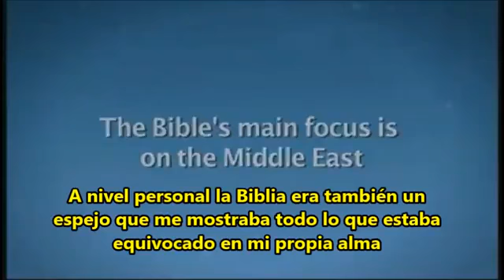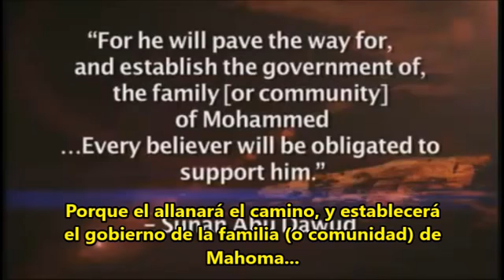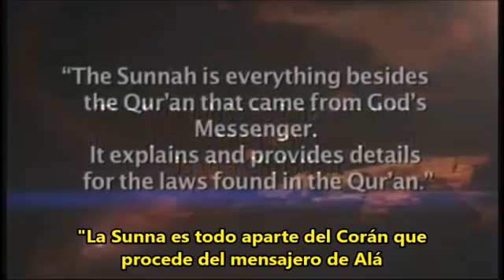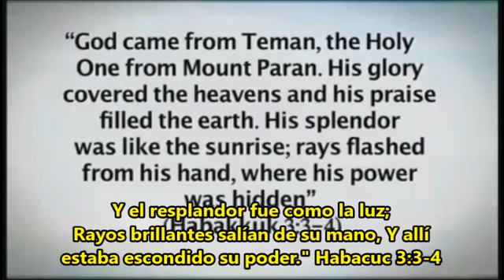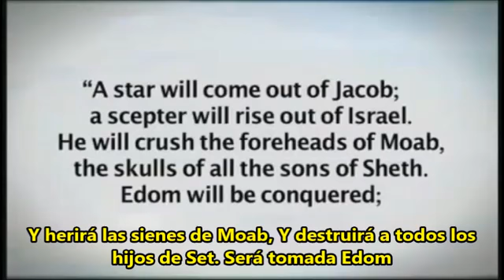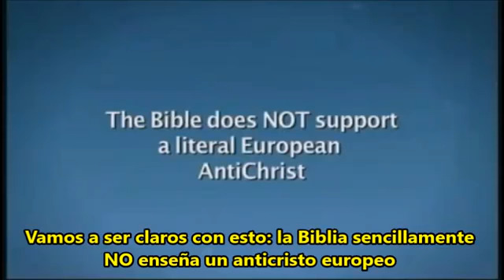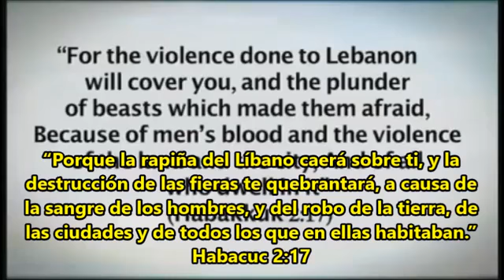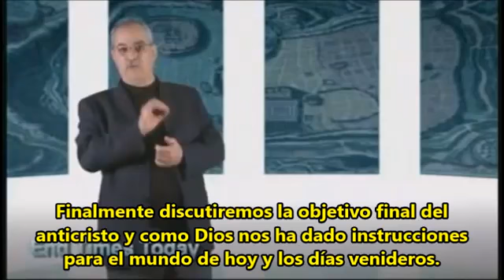Tiempos del fin 01 Walid Shoebat INTRODUCCIÓN TEORÍA ANTICRISTO ISLÁMICO